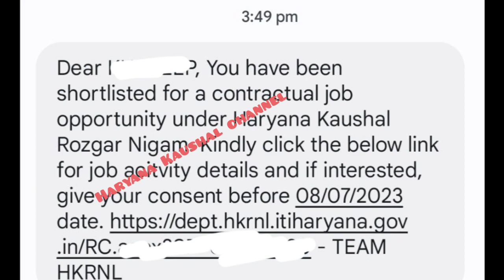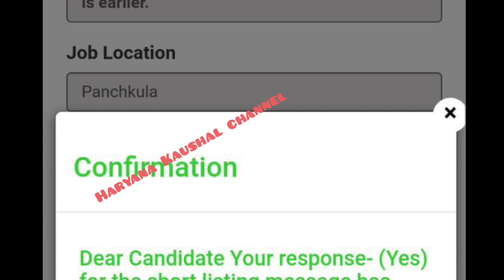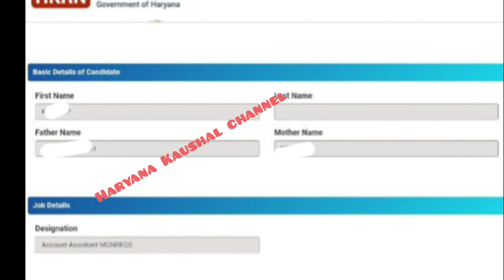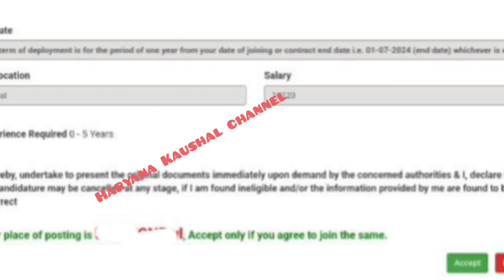हरियाणा कौशल निगम Shortlist MSG Start जल्दी देखो किस किस पोस्ट के ll बिना पेपर सीधी नौकरी धमाका ll